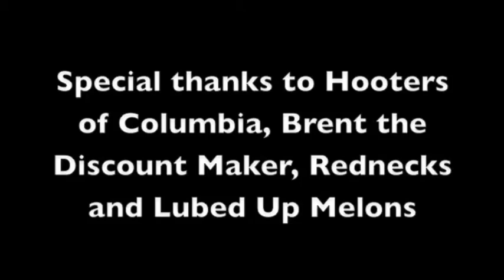KCMQ Redneck Games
In honor of the Redneck Olmpics and Shark Week we preset you with the Lubed Up Melons Relay with CoMo's Hooters Girls.  Team Soggy Bottom Boys vs Team Gallagher.

Winner gets beer and bragging rights and loser has to wear a Hooters uniform while serving the winner a frosty beverage